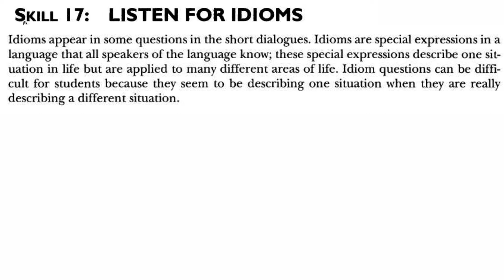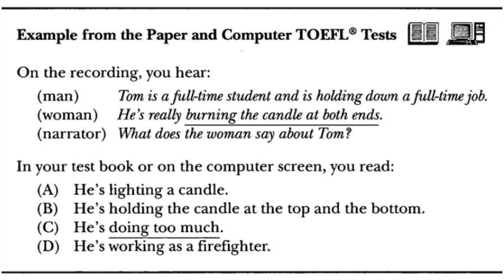Strategi Tes TOEFL - LISTENING #17 Listen for Idioms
Dalam menjawab tes TOEFL, ada beberapa cara atau strategi untuk menjawabnya dengan mudah.

Bagian Part A
Dengarkan Kalimat Yang Mengandung Idioms